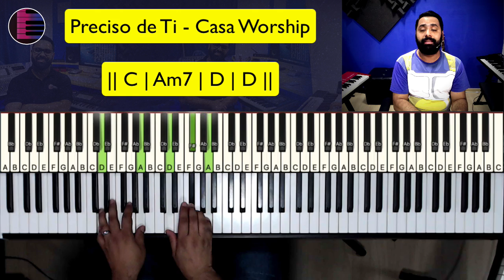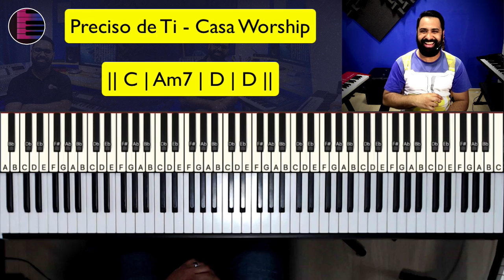Preciso de Ti - Casa Worship | Aula de Teclado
Preciso de Ti no teclado
Preciso de Ti teclado
tutorial Preciso de Ti
tutorial Preciso de Ti no teclado
Preciso de Ti aula de teclado
Preciso de Ti aula de piano
Preciso de Ti Casa Worship teclado
Preciso de Ti Casa Worship  no teclado
Preciso de Ti Casa Worship
Preciso de Ti - Casa Worship | Aula de Piano e Teclado